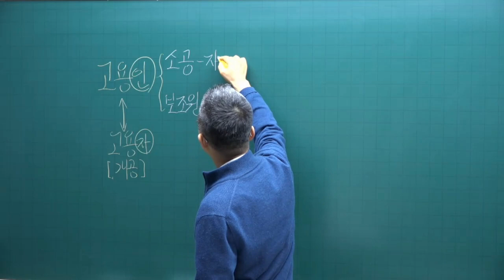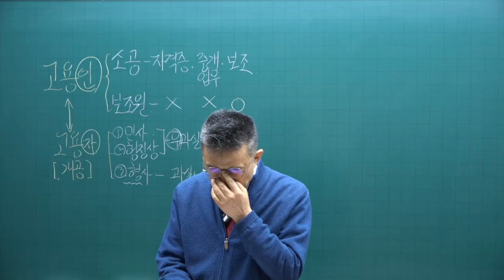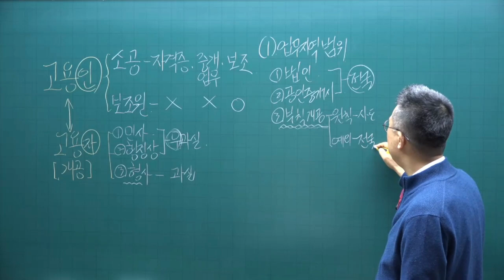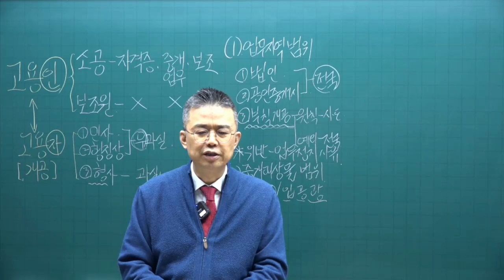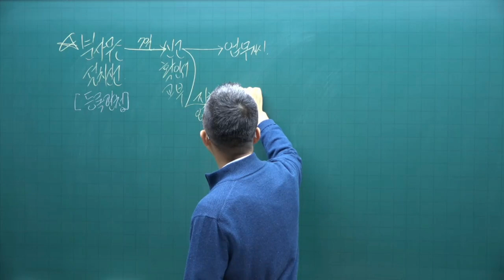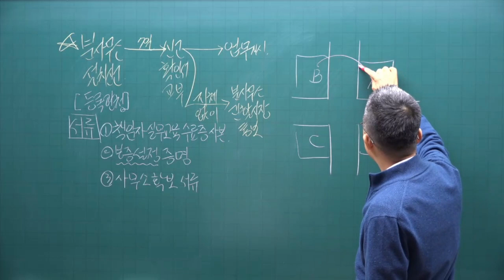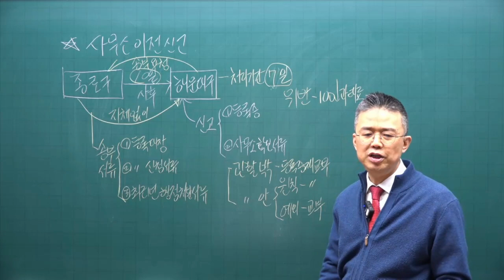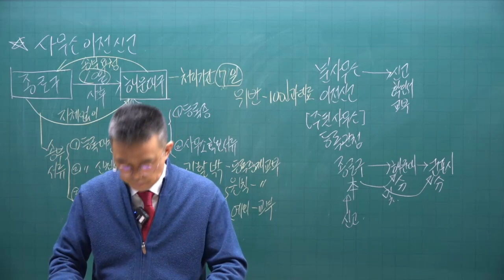[공전무 - 공인중개사 무료인강] 2023년 공인중개사 시험과목 공인중개사법령및실무 박용덕 교수 심화이론 6강